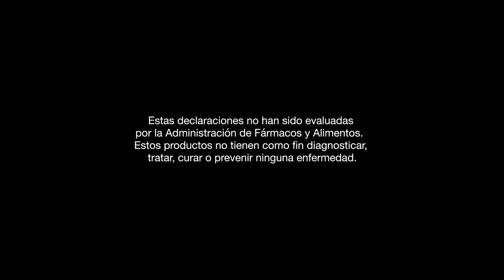Usanimals™: Caminando del lado salvaje de la nutrición | Video USANA